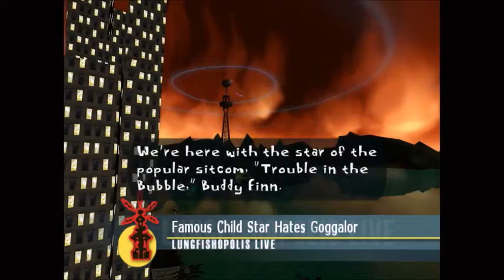Psychonauts (Part 9) Lungfishopolis Under Siege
Mercy has her own channel! With a much more interesting instagram and twitter!